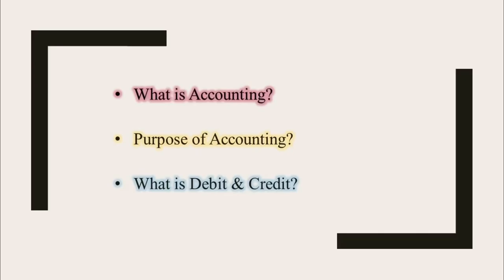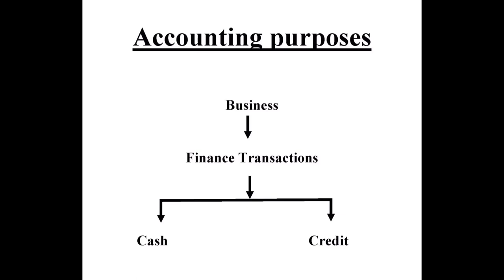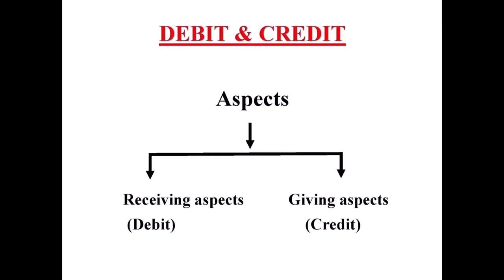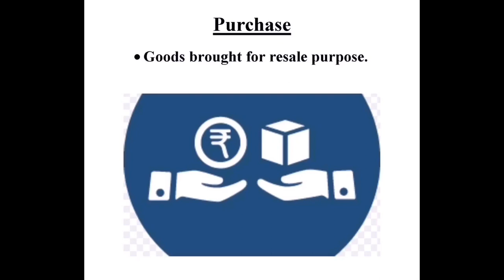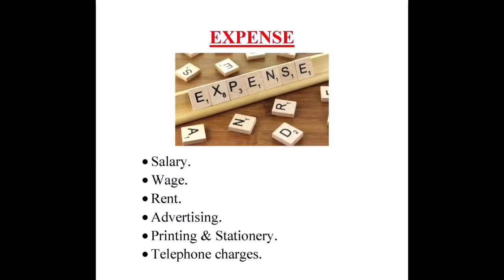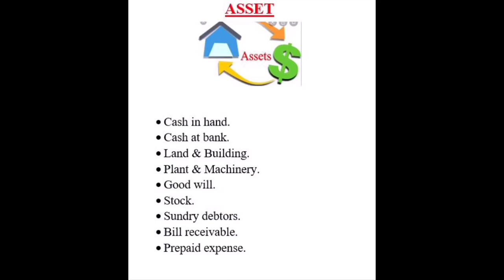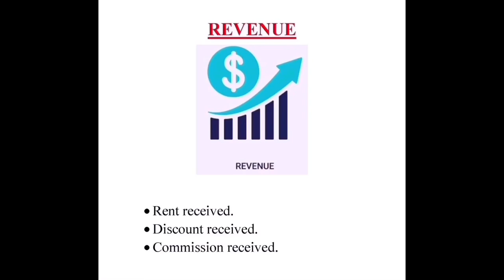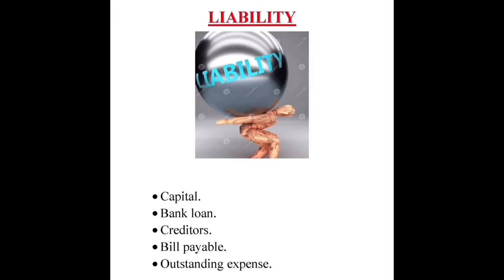Accountancy malayalam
About this video- Basic introduction to Accountancy& Debit and Credit.